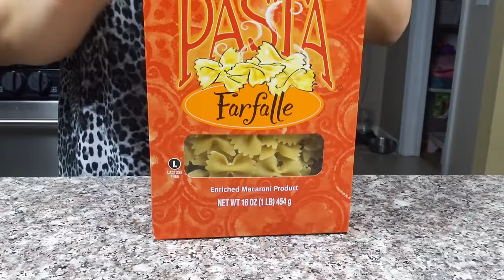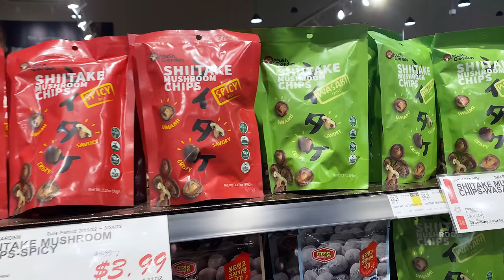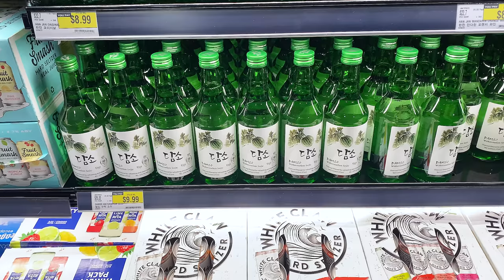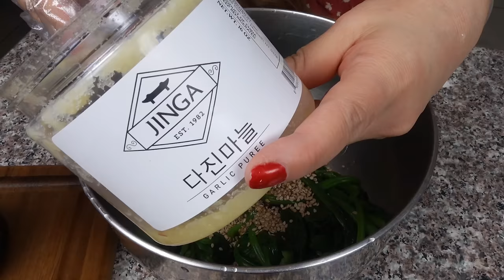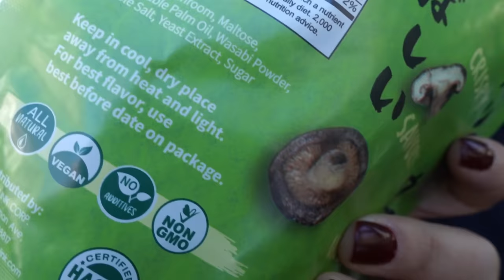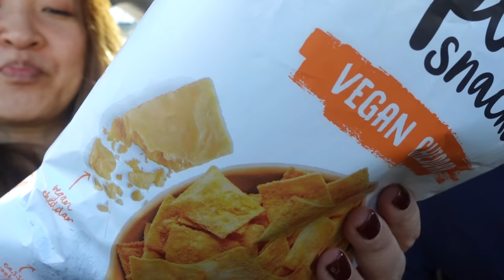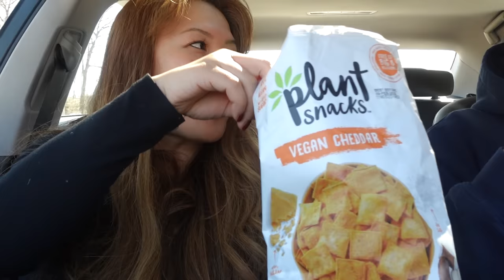[ASMR cooking vlog] Kids Vegan Lunch Menu 🍱 Korean Spinach Side Dish 🌱 Grocery Haul 🛒 Car Mukbang 🥰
I have Vegan grocery haul, what my kids eat for lunch, Easy vegan breakfast/lunch/dinner recipes, vegan unboxing, vegan beauty tips, vegan restaurant dates with my man and more..!

My Korean Vlog Channel:
(브이로그 체널입니다)